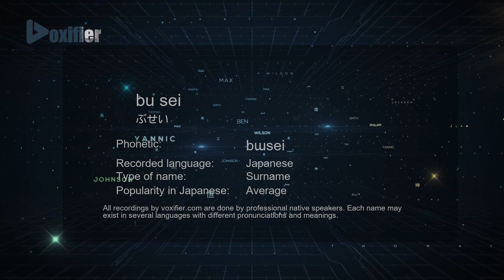How to Pronounce bu sei (ぶせい) in Japanese - Voxifier.com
This is the Japanese pronunciation, gender, and phonetics recording of the name bu sei (ぶせい). The same name may exist in other languages with different pronunciations. Check the meaning of name along with other possible pronunciations or similar names for free Voxifier uses the help of expert linguists to simplify pronunciations by replacing some special sounds with sounds more commonly available across all languages.